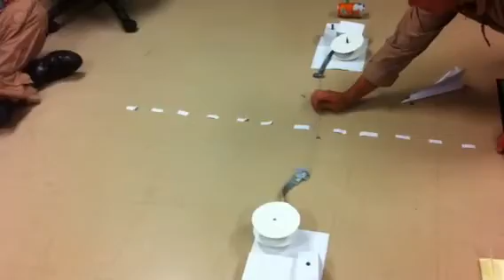Model E-28 paper arrestment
A model of Marine Corps E-28 Emergency Arresting Gear Emergency Arrestment of a Paper F-18E with right rear landing gear failure complete with Point Man/Plane Director.